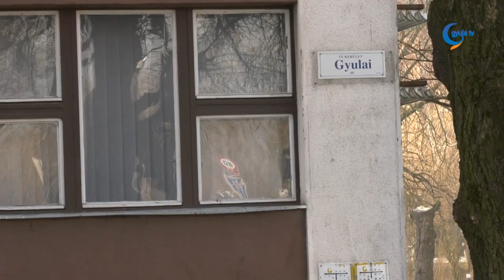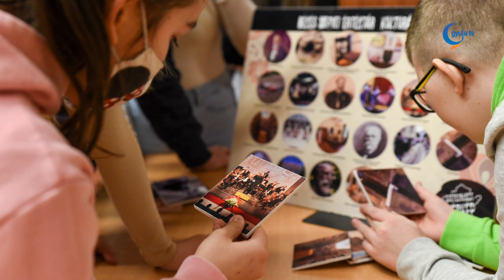Jelentős fejlesztésre készülnek Békés vármegyében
Az idei évben is folytatódik a Terület- és Településfejlesztési Operatív Program Plusz - fogalmazott Zalai Mihály. Az elnök kiemelte, 2022-ben a program elindult, 201 pályázat esetében már támogatói döntés is született 43 milliárd forint értékben. Tavaly az állam előfinanszírozta ezt a programot, idén pedig elindul az európai uniós finanszírozás. Az előző fejlesztési ciklushoz képest jelentős mértékben megnő a vármegyében felhasználható összeg, hiszen közel 95 milliárd forintról indulunk. Zalai Mihály kiemelte, ez azt az elköteleződését is jelzi a kormánynak, hogy azokat a területeket, vármegyéket, amelyek fejletlenebbek, ezeket kiemelten kezeli és ezen térségekben magasabb fejlesztési keret áll majd rendelkezésre.

Zalai Mihály hangsúlyozta, az elmúlt években voltak olyan területek, melyeket nem lehetett fejleszteni, de a jelenlegi pályázati ciklusban erre is lesz lehetőség. Idén többek között gyógyfürdők turisztikai, energetikai fejlesztésére, valamint belterületi utak felújítására is lesz esély. A köznevelési intézmények számára újabb kapu nyílik ki, hiszen iskolák fejlesztésére is nyílik lehetőség. Zalai Mihály kiemelte, az elmúlt napokban a gyulai és a békéscsabai tankerülettel is folytak egyeztetések, hiszen több, mint 4,2 milliárd forint iskolák fejlesztésére fordítható.

A Békés Vármegyei Önkormányzat is nyújtott be saját pályázatokat. Többek között a Gyulai út 1 szám alatt található volt tervezőiroda épületének energetikája is így újul meg az idei évben. Zalai Mihály kiemelte, egy nagy volumenű önálló pályázatunk volt "Hagyomány, Érték, Közösség Békés megyében" címmel. Célja, hogy legfőképp a fiatalok körében megteremtsék annak a tudását, hogy milyen kincsekkel rendelkezik a vármegye. Többek között koncertsorozatot szerveztek Bartók Béla gyűjtéséből, valamint készült egy "Betyárok" című musical, melyet a szarvasi Cervinus Teátrum írt. Emellett 3400 felső tagozatos gyermeket tudtak bevonni egy geocaching játékba, ahol sok tudással és ismerettel gazdagodtak. A játékban a Békés Megyei Értéktár értékeit kellett használni.

Zalai Mihály kiemelte, a Terület- és Településfejlesztési Operatív Program is adott lehetőséget útfejlesztésre. Négy és öt számjegyű utak újultak meg 35 kilométeren, idén pedig még 14 kilométert fejlesztenek. Az elnök hangsúlyozta, az itt élők számára a legfontosabb a gyorsforgalmi utak fejlesztése, hiszen ezek a gazdaság fejlődésére is nagy hatással vannak. Az M44-es gyorsforgalmi útnak már csak a Szentkirály-M5-ös autópálya közötti több, mint 30 kilométeres szakasza van hátra, ezt 2025 második negyedévében adják át. Emellett folyik a tervezés egy Arad és Nagyvárad közötti autópályáról, mely a későbbiekben össze lesz kötve az M44-es gyorsforgalmi úttal. Nagyszalontától délre kerül be a tervekbe egy lehajtó, és meghatározták azt a határátlépési pontot is Kötegyán környékén, ahol az útszakasz átszeli a határt.